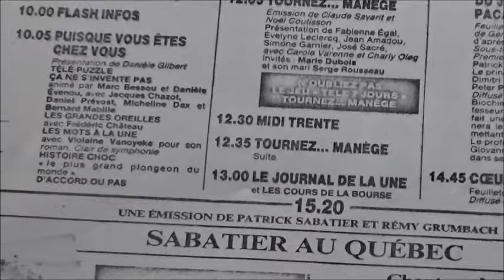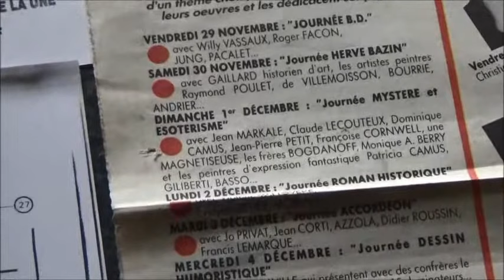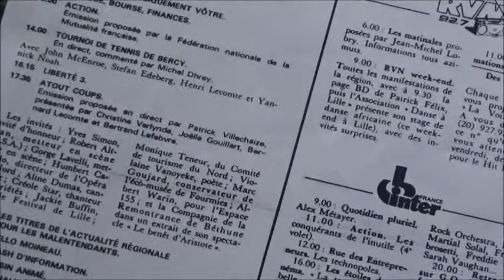Violaine VANOYEKE invitée sur TF1(première mondiale pour la pub), France 3, NRJ ....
Violaine VANOYEKE invitée sur TF1 de l'émission "PUISQUE VOUS ETES CHEZ VOUS" présentée par D.Gilbert, avec également M.Bessou, D.Evenou, C.Jérome. POUR LA PREMIERE FOIS DANS LES MEDIAS FRANCAIS,  LA PUBLICITE EST PRESENTE A L INTERIEUR MEME DE L EMISSION (ici pour une marque de café) ET MET EN SCENE LES INVITES GOÛTANT LE PRODUIT (publicité déguisée).
Violaine VANOYEKE invitée dans l'émission "A TOUS COUPS" sur France 3, avec également le chanteur Y.Simon
"Les Louves du Capitole" de Violaine VANOYEKE (Ed.Robert Laffont) dans EX LIBRIS sur TF1 présenté par P.P.d'Arvor
Violaine VANOYEKE invitée sur NRJ en direct de la Braderie de Paris.